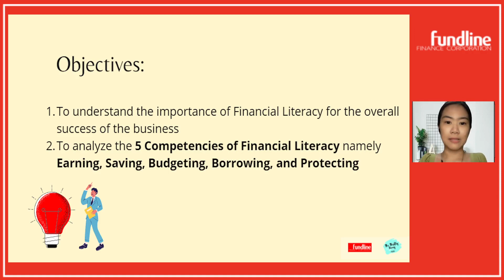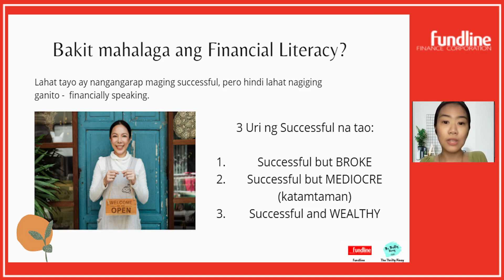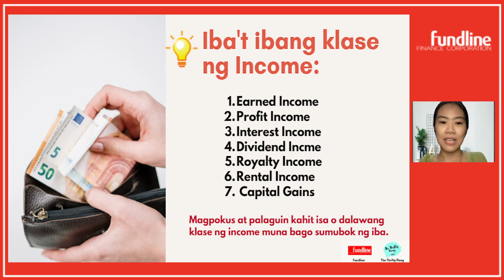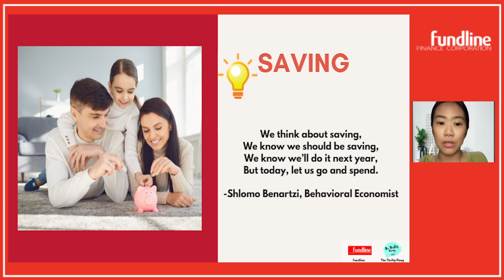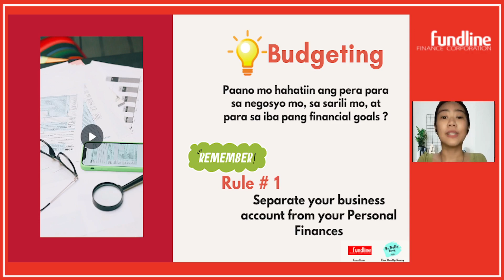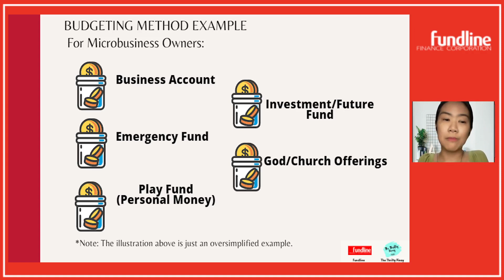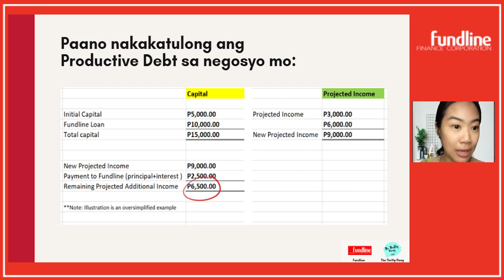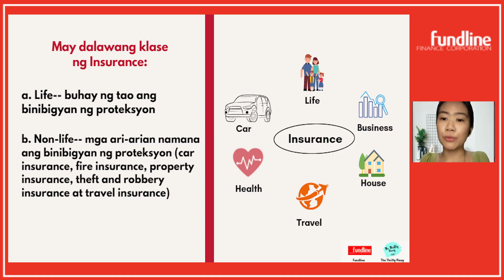Session 1/8: What is Financial Literacy? Free Webinar by Fundline Finance Corporation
Ano nga ba ang Financial Literacy? Bakit ito mahalaga at ano ang maitutulong nito sa atin? Ito ay ating alamin  kasama si TheThriftyPinay Ms. Ameena Rey-Franc.

Fundline Finance Corporation
S.E.C.
Certificate of Authority to Operate No. 995